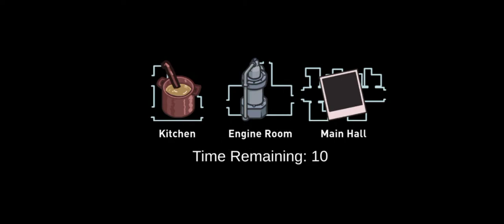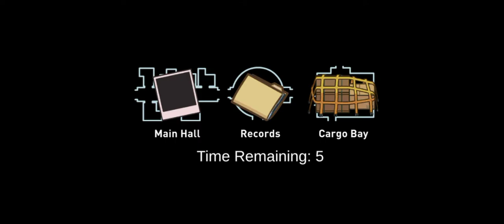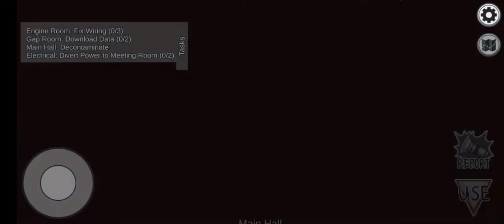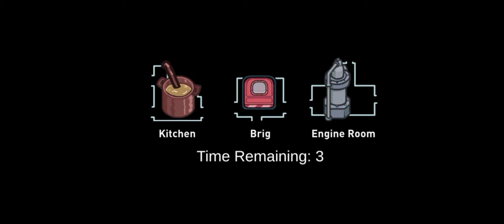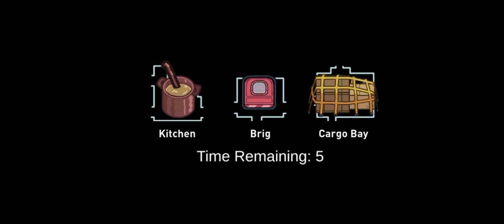I play among us